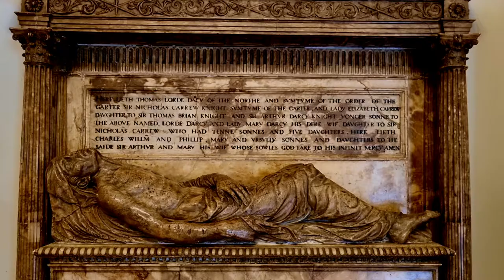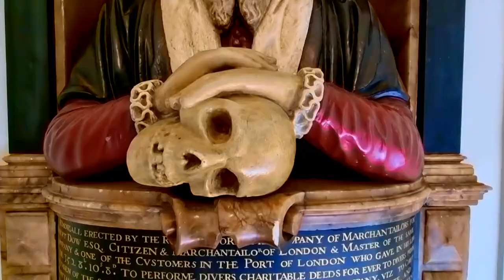A visit to St Botolph without Aldgate in London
Amid the hustle of the City of London stands St Botolph without Aldgate.  A nice little church with some interesting statutes (and shelter from the rain).

The backing track was developed using GarageBand loops 'Orchestra Strings 84' and 'Orchestra Strings 20'.